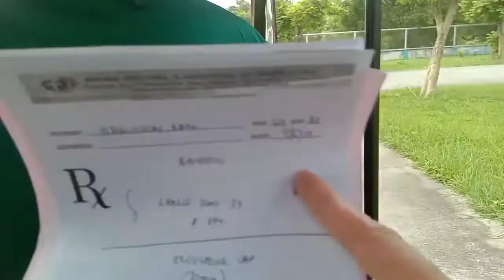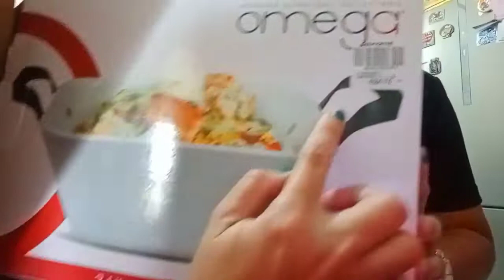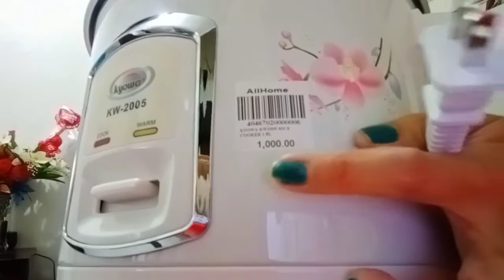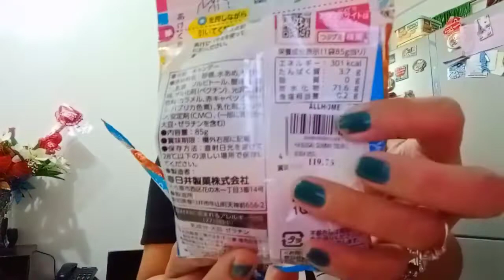OUR PATIENTS IS OVER OF THIS HOUSE AND WE WENT TO THE DOCTOR !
WANT SEND SOMETHIND?
And Lets Be Friend😍

Fb: Ladyboss Miles April Yabo
Fb Page: Miles And Karl Photos And Videos

Happy watching😍